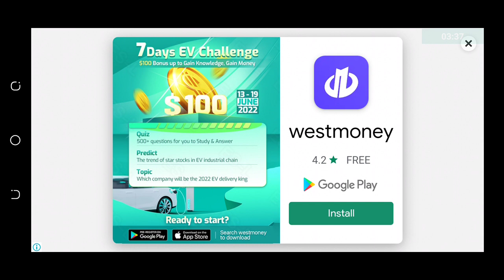LET TAKE A CROWN || SAIF GAMING